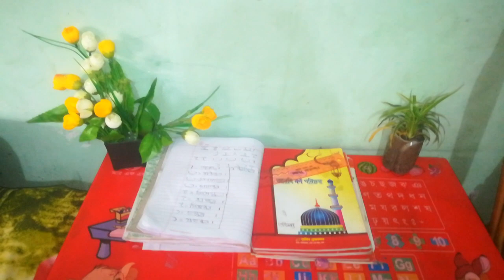১৫ রমজানের স্পেশাল ইফতার || মেয়ে মায়ের কষ্ট কমাতে কাজে সাহায্য করছে।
১৫ রমজানের স্পেশাল ইফতার || মেয়ে মায়ের কষ্ট কমাতে কাজে সাহায্য করছে।